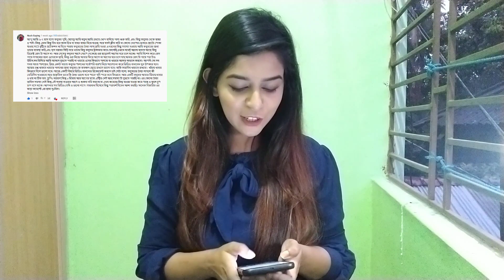খাঁচায় কবুতর পালন এর সুবিধা অসুবিধা khacay kobutor palon (requested video)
আমি কোনো পশু চিকিৎসক নই। কবুতর পালন এর দীর্ঘ দিনের অভিজ্ঞতা থেকে চিকিৎসা পদ্ধতিটি বলছি।